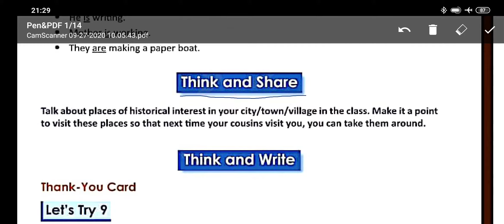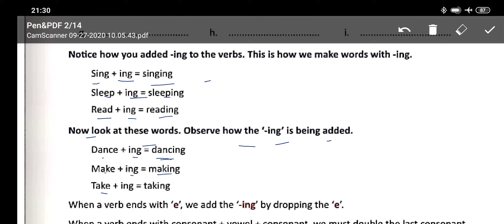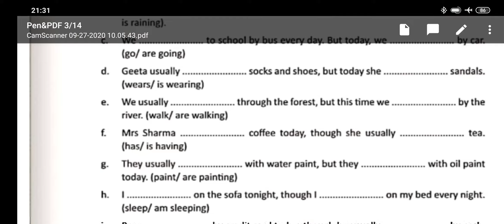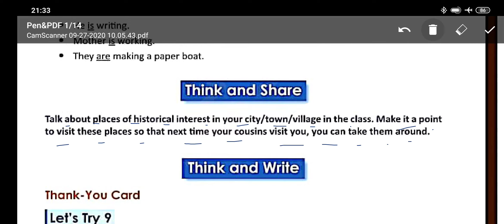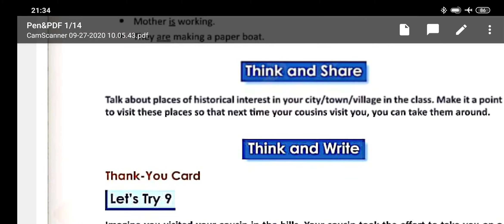Gurukul public school Amb class-3 English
Chapter-5
Topic - Think and write